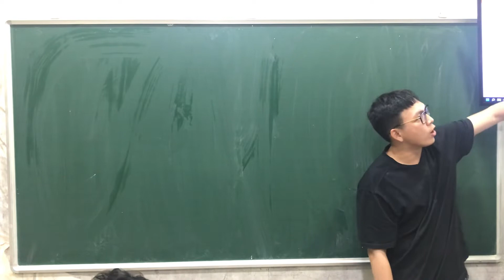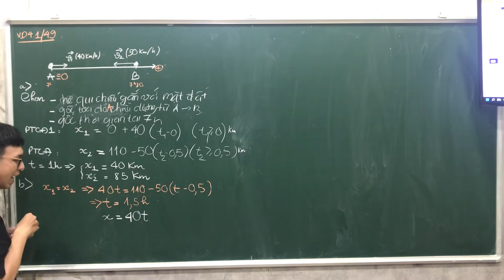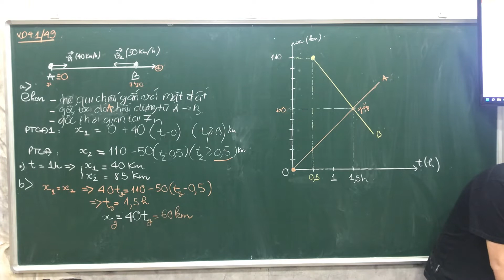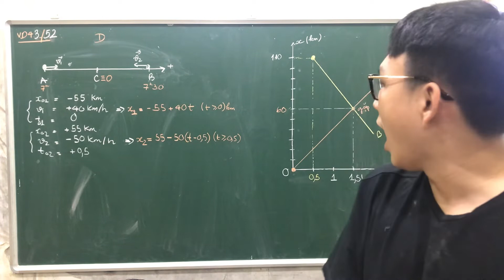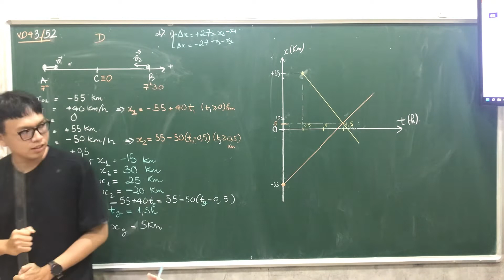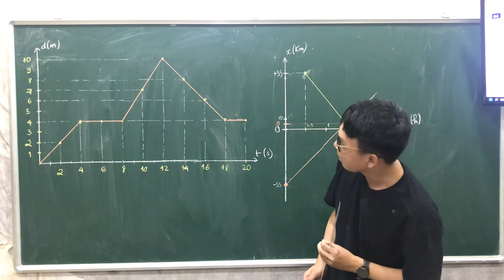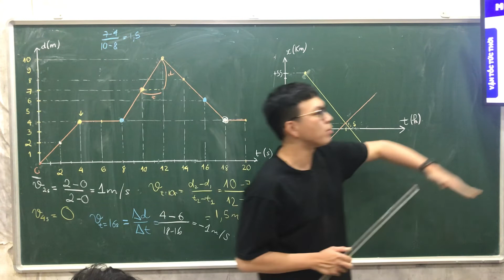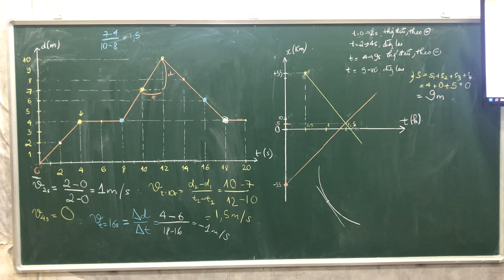5. Vật lí 10 | Đồ thị chuyển động (Phần 2)